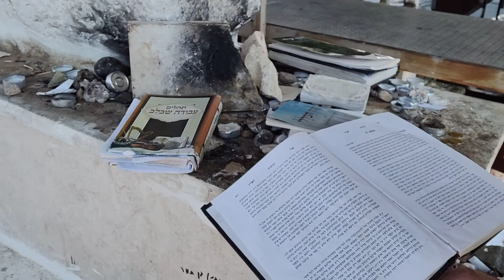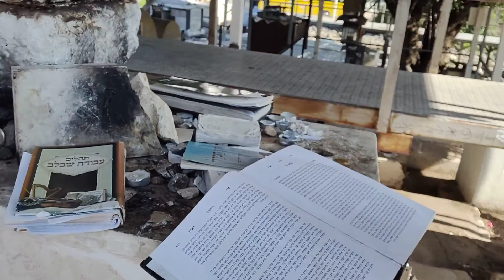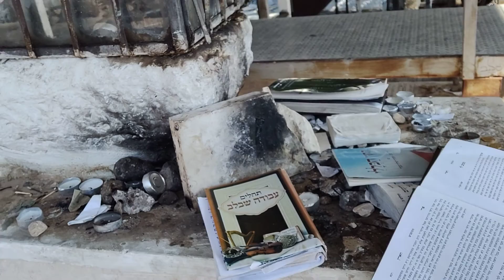רבי אברהם קליסקר - הילולה ד' שבט - כללא דמלתא להתרחק מחב"ד